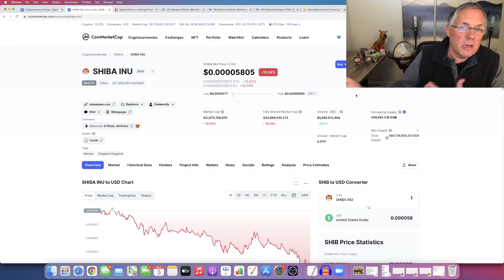SHIBA INU - WHAT IS GOING ON WITH THE PRICE?! SHIBA INU COIN FUD! SHIBA COIN HOLDERS - WATCH THIS!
SHIBA INU - WHAT IS GOING ON WITH THE PRICE?! SHIBA INU COIN FUD! SHIBA COIN HOLDERS - WATCH THIS!  I share buy, sell, crypto holdings, and trade alerts, as well! And, we have our private Discord support group that you will be a part of, too.  Come check it out!